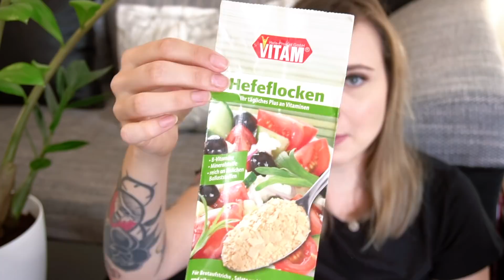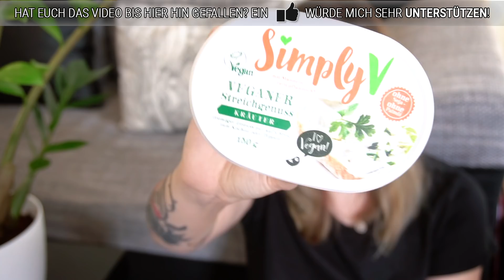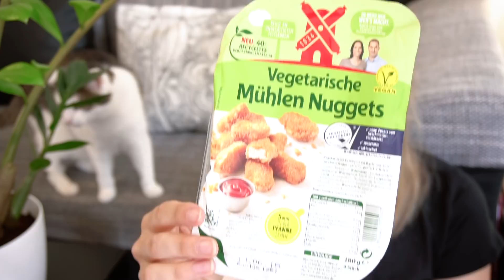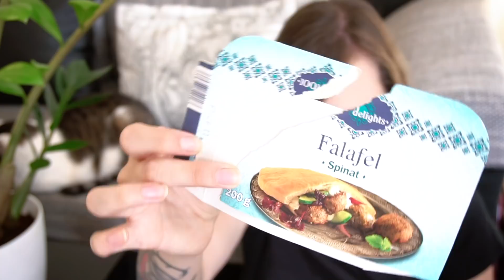👎👍 TOP oder FLOP? veganes EIS, Wurst, SÜßIGKEITEN & mehr AUSPROBIERT - AUFGEGESSEN #30 👌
Ich habe wieder viele vegane Produkte getestet!

➤ Meine aktuelle Küchenausstattung

➤ Gezeigte Produkte

Langnese Cornetto Made With Soy
Iglo Spinat mit Alpro
Rewe Beste Wahl Gemüse Chips
Vitam Hefeflocken
Mamba
Simply V Veganer Streichgenuss Kräuter
Made With Luve Lupinen Drink Schoko
Rügenwalder Mühle vegetarische Mühlen Nuggets
Berief vegane Schinkenwurst
Alpro Soya Cuisine
Vegan Bakery Choco Cookies
Alpro Soya ohne Stückchen Banane-Erdbeere, Birne-Pfirisch
Just Spices Hot Chili and Garlic Dip *
1001 delights Falafel Spinat
Take It Veggie Soja Eis Vanille
Schwartau Gemüseglück Sonnentomate Basilikum
Veganz Doppelkeks

➤ Erwähnte Videos

➤ Unterstützen

➤ Mein Make Up - vegan & cruelty-free

The Ordinary Coverage Foundation 1.1
Essence Stay All Day 16h Concealer 010
The Balm Bahama Mama Bronzer
Essence Matt Touch Blush 020 Berry Me Up
The Balm Mary-Lou Manizer
Trend It Up No1 Eyeshadow 60
Catrice Augenbrauenpuder Set
Essence Make Me Brow 02
Catrice Glam & Doll False Lashes Mascara
Angel Minerals Lipstick Antique Rose *
Ardell Demi Wispies

➤ Transparenz

* - PR samples

Dieses Video enthält keine bezahlte Produktplatzierung. Alle Meinungen sind meine eigenen.